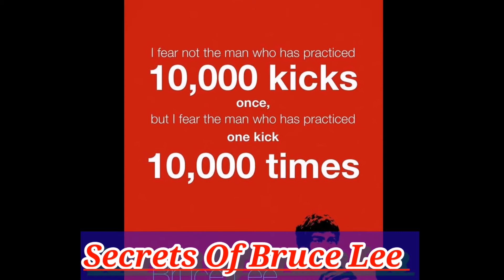The Legend Bruce Lee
Bruce lee The Legend (secrets of Bruce lee)
(part one ).

In this video i explains Bruce lee. He is the legend. How he is a perfect man, he is a great fighter. Information about different goals achieved by Bruce Lee in his life career. In this video I try to explain about a legend and a great man in the world. I have discussed different facts about Bruce lee.
(Chinese: November 27, 1940 - July 20, 1973), commonly known as Bruce Lee (Chinese), was a Chinese American martial artist, actor, director, martial arts instructor and philosopher. He was the founder of Jeet Kune Do, a hybrid martial arts philosophy drawing from different combat disciplines that is often credited with paving the way for modern mixed martial arts (MMA). Lee is considered by commentators, critics, media, and other martial artists to be the most influential martial artist of all time and a pop culture icon of the 20th century, who bridged the gap between East and West. He is credited with helping to change the way Asians were presented in American films.

Bruce Lee
Lee in the 1971 film The Big Boss
Born
Lee Jun-fan
November 27, 1940
San Francisco, California, U.S.
Died
July 20, 1973 (aged 32)
Kowloon Tong,
British Hong Kong
Cause of death
Cerebral edema
Resting place
Lake View Cemetery, Seattle, Washington, U.S.
Other names
Bruce Lee Siu-Lung, Lee Yuen-cham, Lee Yuen-kam
Citizenship
United States
British Hong Kong[1]
Alma mater
University of Washington
Occupation
Martial artist, philosopher, actor, director, screenwriter, producer
Years active
1941–1973
Spouse(s)
Linda Emery ​(m. 1964)​
Children
Brandon Lee (son), Shannon Lee (daughter)
Parents
Lee Hoi-chuen (father)
Grace Ho (mother)
Family
Peter Lee (brother)
Robert Lee (brother).

The son of Cantonese opera star Lee Hoi-chuen, Lee was born in the Chinatown area of San Francisco, on November 27, 1940, to parents from Hong Kong, and was raised with his family in Kowloon, Hong Kong. He was introduced to the film industry by his father and appeared in several films as a child actor. His early martial arts experience included Wing Chun, tai chi, street fighting, and boxing, winning the Hong Kong schools boxing tournament. Lee moved to the United States at the age of 18 to receive his higher education at the University of Washington in Seattle; it was during this time that he began teaching martial arts, later drawing significant attention at the 1964 Long Beach International Karate Championships. In the 1970s, his Hong Kong and Hollywood-produced films elevated the traditional martial arts film to a new level of popularity and acclaim, sparking a surge of interest in the Chinese nation and Chinese martial arts in the West. The direction and tone of his films dramatically influenced and changed martial arts and martial arts films worldwide.

He is noted for his roles in five feature-length martial arts films in the early 1970s: Lo Wei's The Big Boss (1971) and Fist of Fury (1972); Golden Harvest's Way of the Dragon (1972), directed and written by Lee; and Golden Harvest and Warner Brothers' Enter the Dragon (1973) and The Game of Death (1978), both directed by Robert Clouse. Lee became an iconic figure known throughout the world, particularly among the Chinese, based upon his portrayal of Chinese nationalism in his films,[8] and among Asian Americans for defying stereotypes associated with the emasculated Asian male. Having initially learnt Wing Chun, tai chi, boxing, and street fighting, he combined them with other influences from various sources into the spirit of his personal martial arts philosophy, which he dubbed Jeet Kune Do (The Way of the Intercepting Fist). Lee had residences in Hong Kong and Seattle.

Lee died on July 20, 1973, at the age of 32. There was no visible external injury; however, according to autopsy reports, Lee's brain had swollen considerably. The autopsy found Equagesic in his system. When the doctors announced Lee's death, it was officially ruled a "death by misadventure". Since his death, Lee has continued to be a prominent influence on modern combat sports, including judo, karate, mixed martial arts, and boxing, as well as modern popular culture, including film, television, comics, animation and video games. Time named Lee one of the 100 most important people of the 20th century.